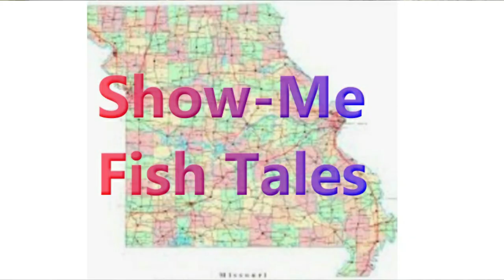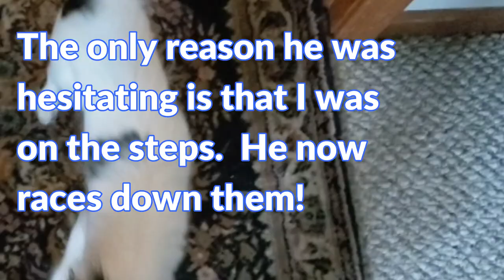REAL BASS FISHING - TRD SpinZ Style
This video is the 2d half of the same Real Bass Fishing trip of 21 May 2020.  I traveled as light as possible with minimal tackle and only used two lures that day for about two hours each.  Summary:  Every now and then a fishing trip turns out very good.  No doubt the overcast skies and some wind kept the fish active.  Rudie Toot Papillon puppy critiques the TRD Spinz in the ending cameo.  Enjoy the show!